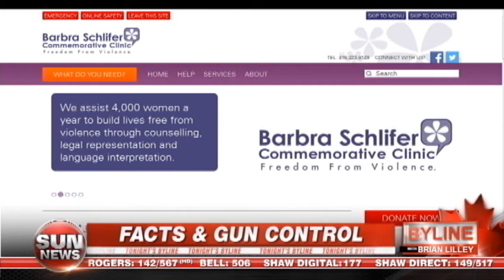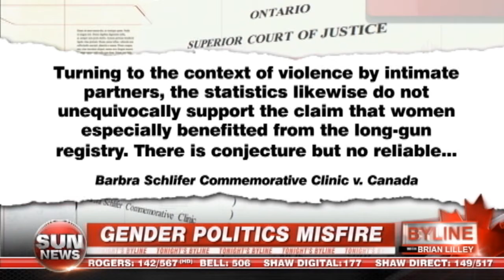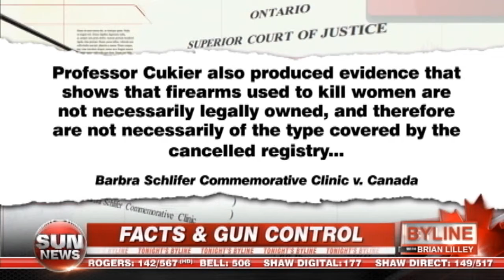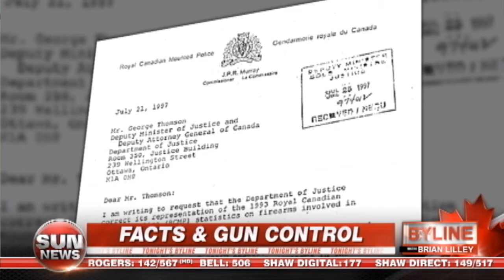Ontario Court rejects Barbra Schlifer Clinic's case re: long-gun registry